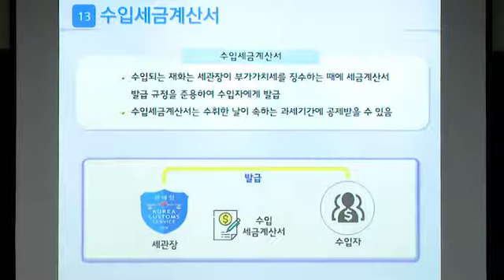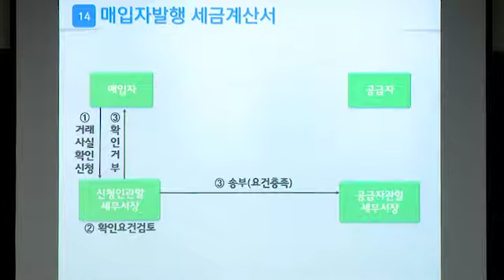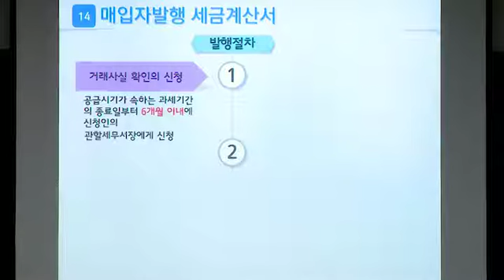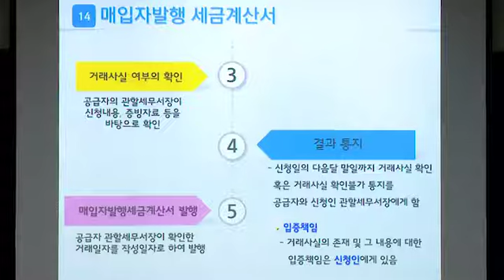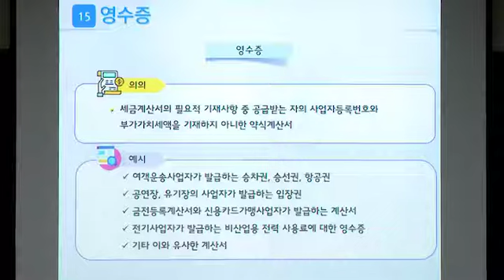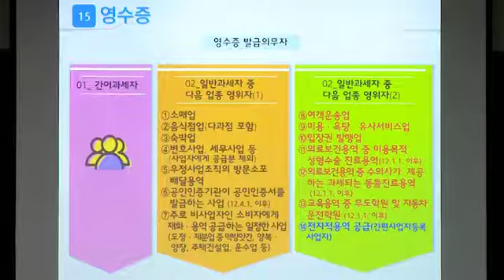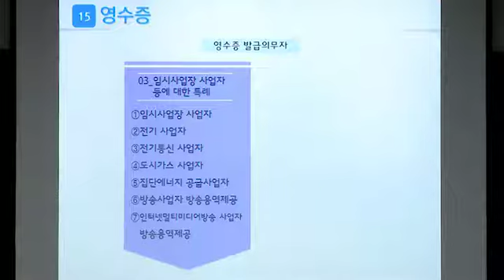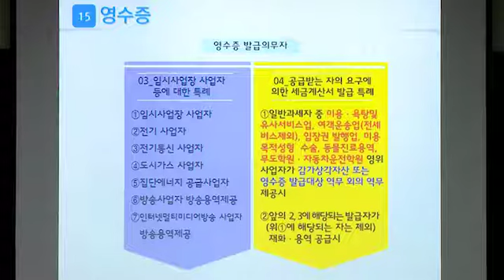쉽게 정리하는 부가가치세 - 기타세금계산서, 영수증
부가가치세법이 궁금하신가요?
손쉽게 알려드립니다!